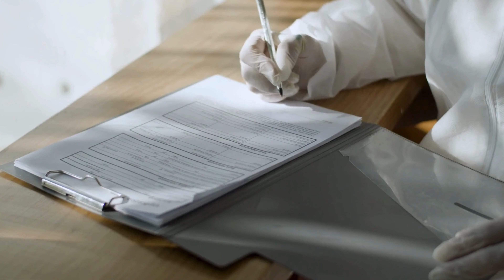6 dangerous mistakes cat owners make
6 dangerous mistakes cat owners make

mistakes new cat owners makes when first bringing a feline friend into their home. These errors can be terrible mistakes cat owners make , to avoid this big mistakes cat owners make It's crucial to be aware of these pitfalls to ensure a smooth transition and a safe environment for your new pet  In this video, learn about 6 dangerous mistakes cat owners make that could harm your feline friend. Make sure you're not making these common errors!